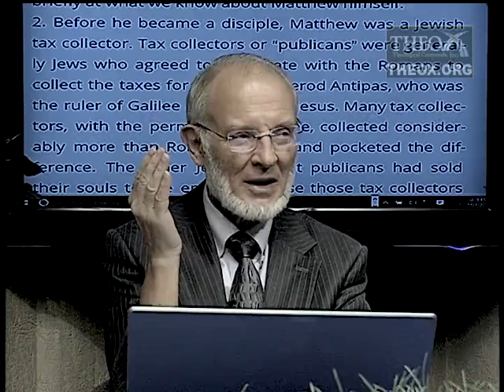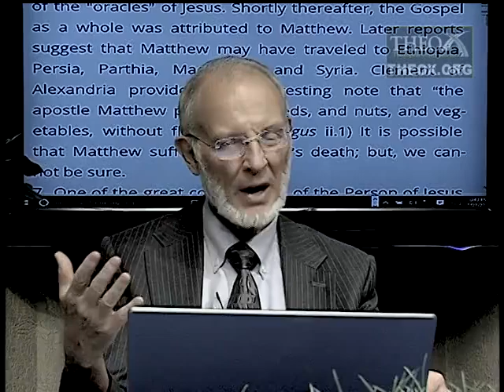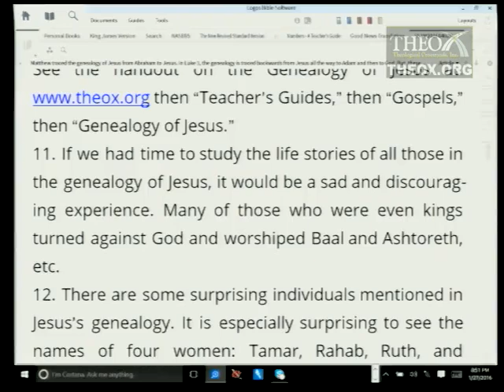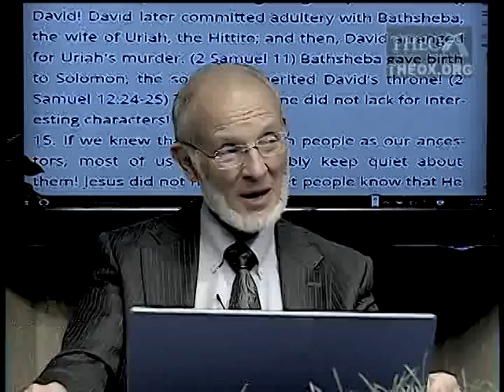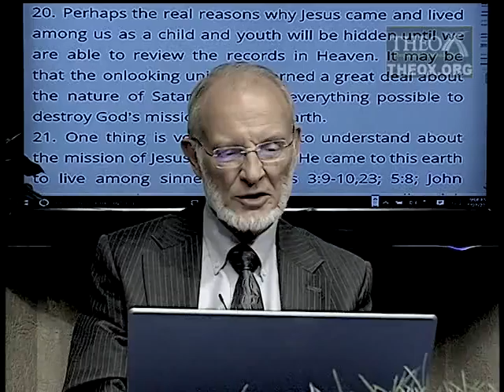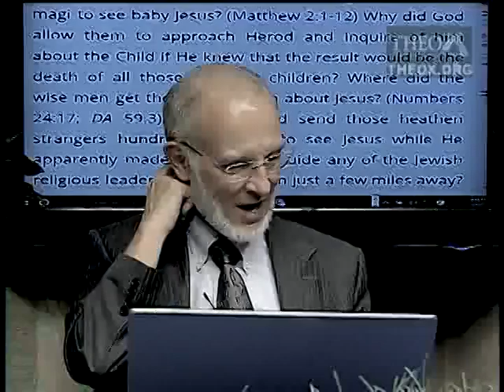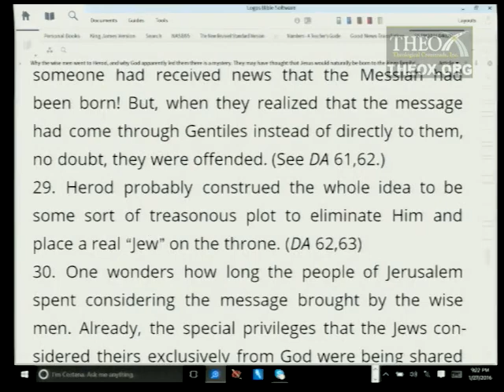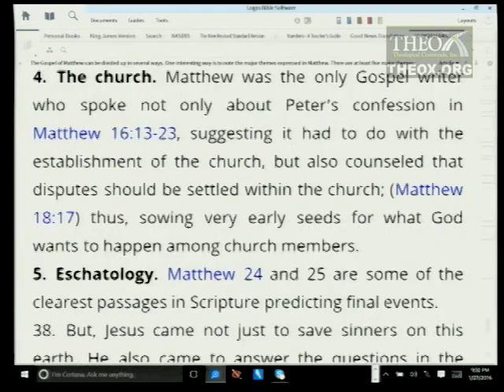1. Son of David (April 2) Ken Hart Sabbath School 2016 Quarter 2 Lesson 1 "Matthew"